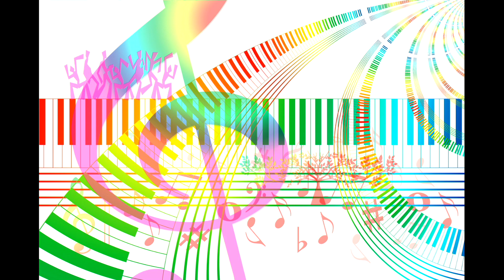🦊🦊(✿◡‿◡)(✿◡‿◡)Blue Bayou🦊🦊(✿◡‿◡)(✿◡‿◡)Paola🦊🦊(✿◡‿◡)(✿◡‿◡)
Oldies-Hits